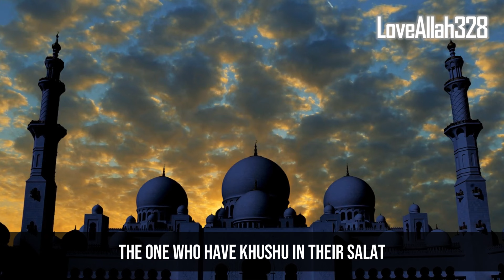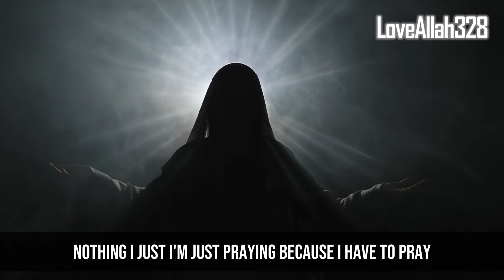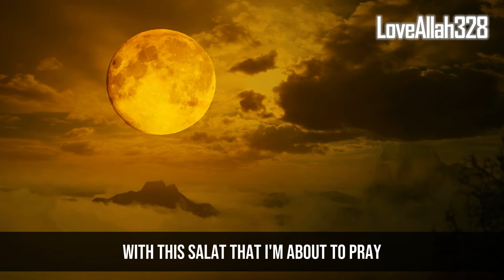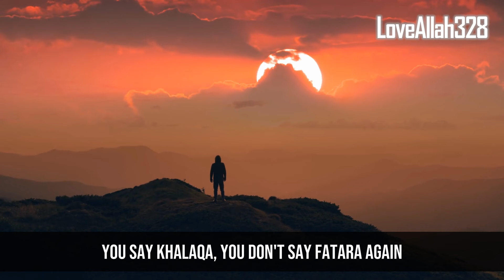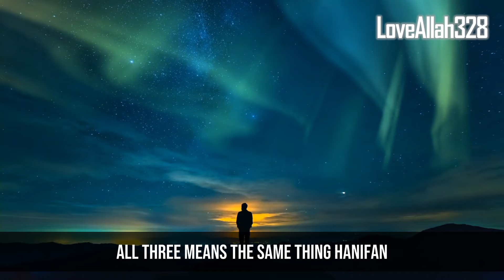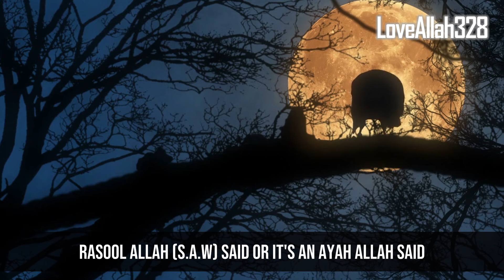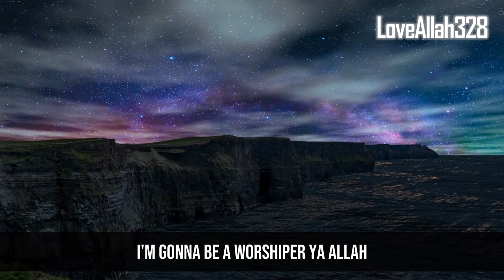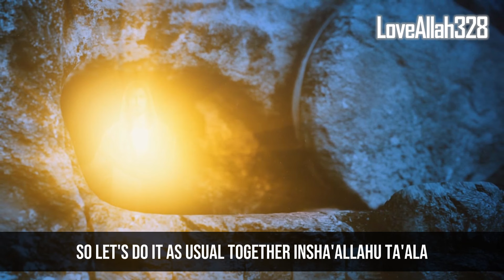Allah Will Not Accept Salah From You Until You Do This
Allah Only Accepts Salah From This Type of Muslims